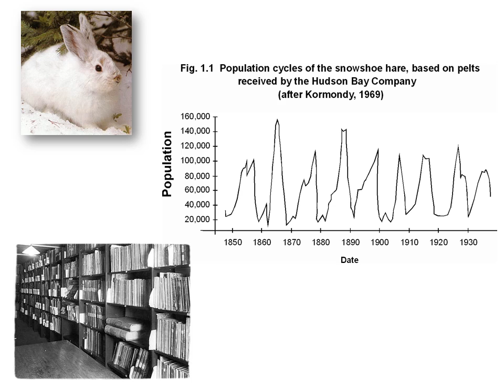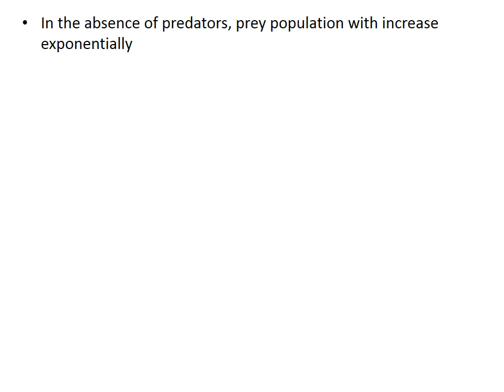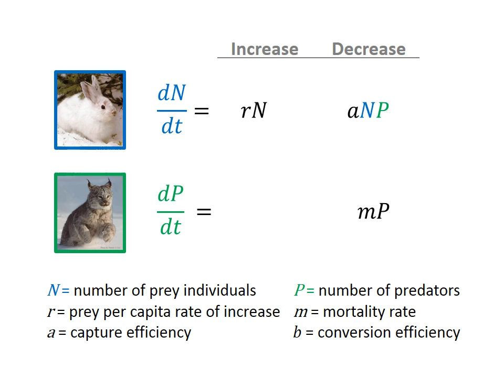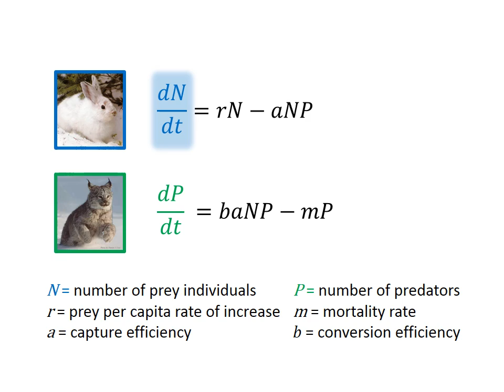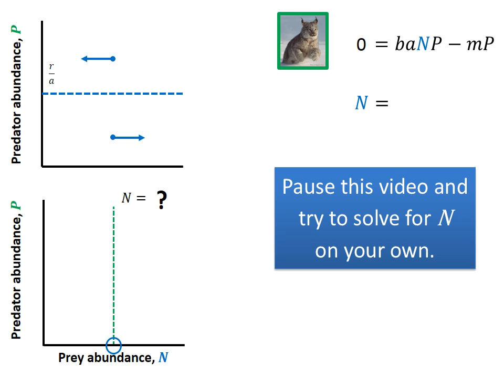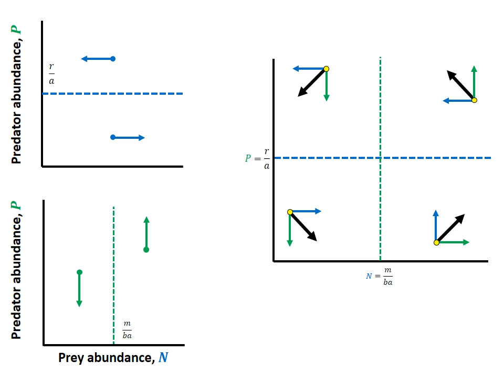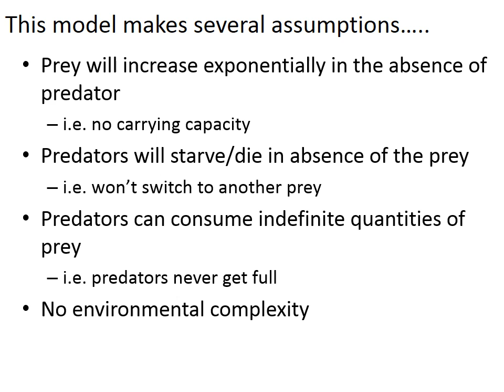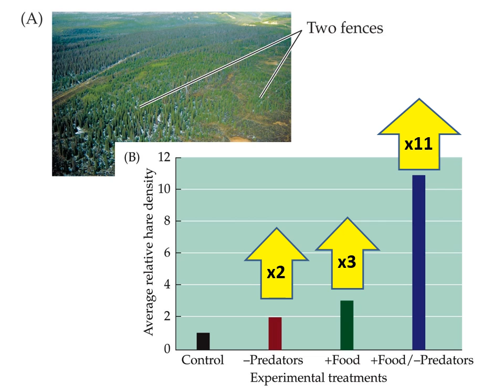Predation Part 3: Exploitation & Population Cycles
**COVID-19, Notice to instructors** I've had several instructors express interest in these competition and predation videos in light of their transition to online instruction. I also have several activity handout that present students with scenarios to apply content from these videos. Good luck!

This is the third part of a three-part presentation on predation, designed for use in an undergraduate introductory ecology course. All three parts can be found on my YouTube channel:

Part 1: How to Eat Another Organism
Part 2: How to Avoid Being Eaten
Part 3: Exploitation & Population Cycles